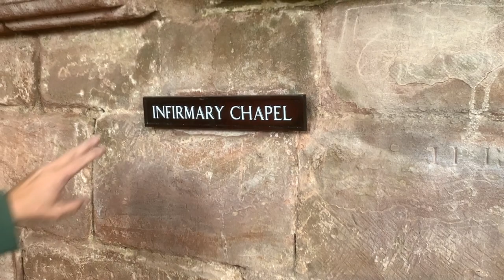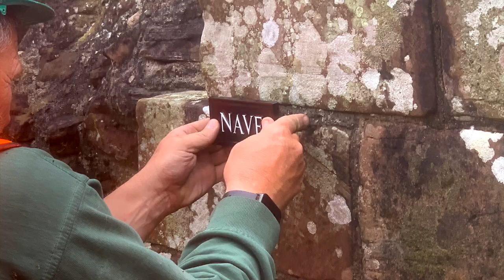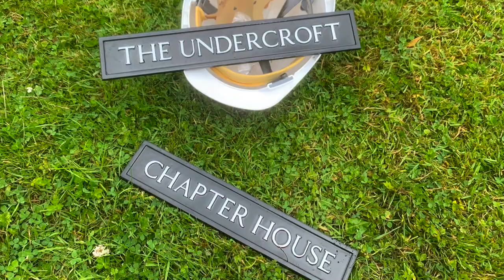'New Location Plaques At Furness Abbey'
On Friday 15th July 2022 some brand new location plaques were installed around Furness Abbey. These signs were paid for by generous public donations to a Furness Abbey Fellowship appeal held last year.

Members of FAF met with Properties Curator Sally Wilson and with Juliet Fellows-Smith, Property Manager - Cumbria, to see the plaques put into place.

This was done by a team from Historic Property Restoration Ltd who know the abbey very well and who worked closely with EH during the long restoration project which was finally completed in summer 2021.

Thank you to the team for allowing us to film some of the installation.